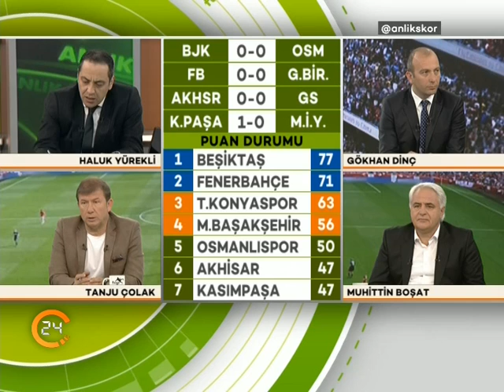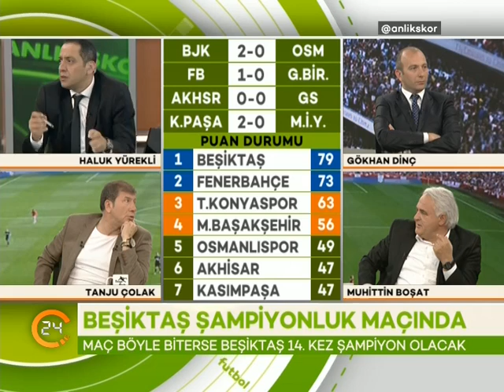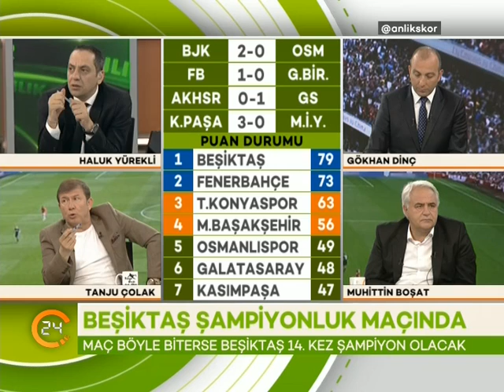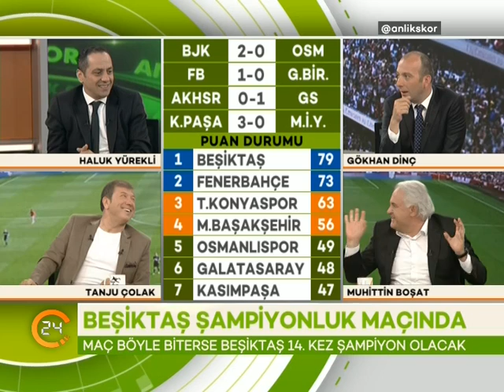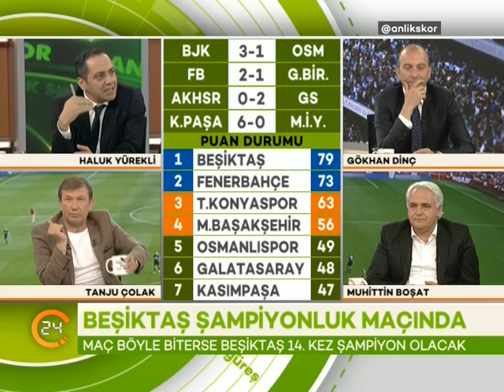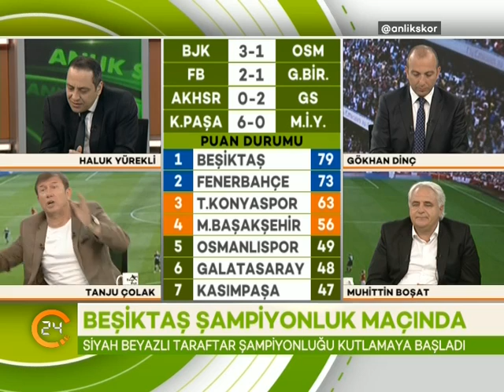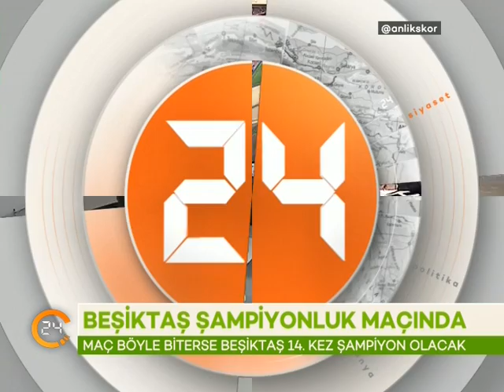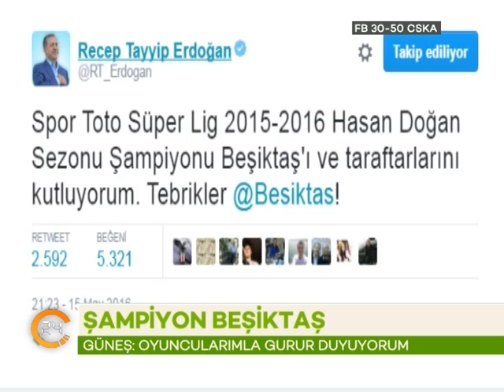15 MAYIS ANLIK SKOR TAM KAYIT HALUK YÜREKLİ, TANJU ÇOLAK, MUHİTTİN BOŞAT, GÖKHAN DİNÇ